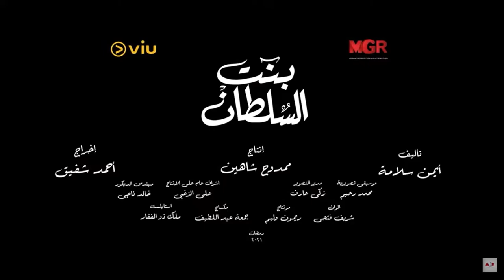مسلسل بنت السلطان ستيفلر رياكشن | هوم سينما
في إطار درامي تشويق تدور الأحداث داخل صراعات وعلاقات عاطفية.

ﺇﺧﺮاﺝ: أحمد شفيق
طاقم العمل: روجينا  أحمد مجدي  باسم سمرة  سوسن بدر  ندى موسى  محمود حجازي